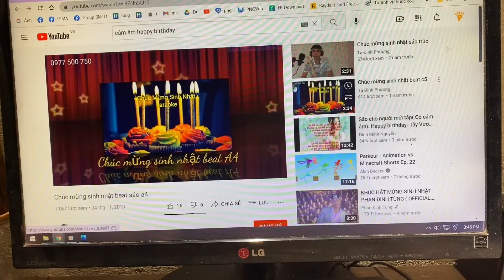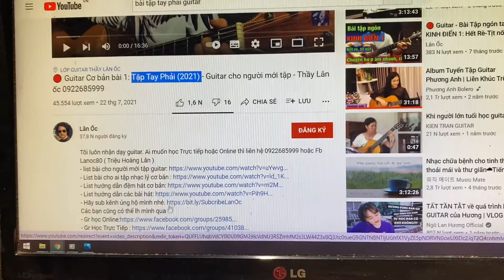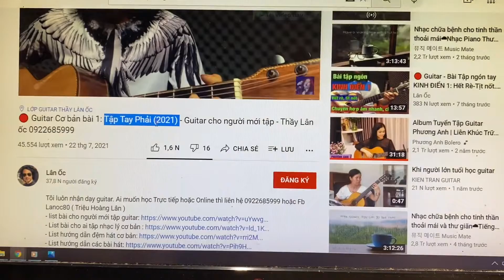HÀNH TRÌNH HỌC GUITAR CỦA MỘT NGƯỜI CHƯA BIẾT GÌ B1-4: Tài liệu video bổ trợ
Hành trình học_guitar của một
Mình là người thích đàn hát nhưng lại không có năng khiếu về đàn hát. Từ thời sinh viên cũng đã mó vào đàn nhiều, cũng vài lần đi học nhưng chỉ được vài buổi lại phải nghỉ. Cho đến nay sau hơn 20 năm vẫn chưa biết chơi, lại khởi nghĩa lại. Mình ghi lại quá trình học đàn hát này xem có thành công hay không. Thày dạy gì mình về chia sẻ lại. Đây không phải video của một thầy dạy mà la của người chưa biết gì tập. Chắc chắn có nhiều cái ngớ ngẩn và buồn cười, mong các bạn đừng chê.